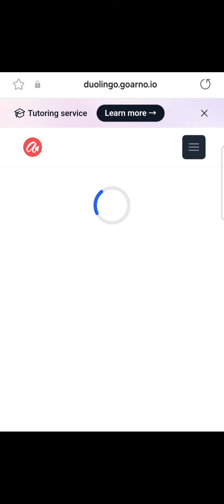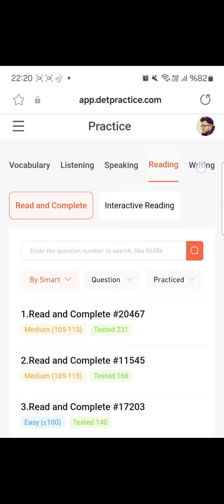Duolingo imtahanına hazırlaşanlar üçün 3 möhtəşəm resurs